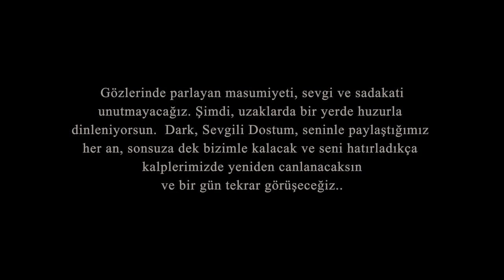Dark'a Veda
Sokakların karanlık köşelerinde doğmuş bir ruh, bir yol arkadaşıydı, sıradan değil, dostluğuyla parlayan. On bir yıl boyunca, sadakatle yanı başımızda yürüdü, sevginin en saf halini, karşılıksız sunan, yüreği büyük bir dosttu.

Küçücüktü bulduğumuzda, umut dolu bir ışık gibiydi. Üç aylıktı o zaman, ama içinde koca bir sevgi taşırdı. Bir daha da hiç ayrılmadık, her anımızda bizimleydi. Gözlerinde parlayan o masumiyet, sanki yıldızlardan ödünç alınmış bir ışıktı.

Kedilerle bile arkadaştı ikram ederdi yemeğini, kıskançlık nedir bilmezdi. Köpeklerle koşardı neşe içinde, tüm canlılara dostluk eli uzatırdı. Sıcacık bir güneşte ısınır, yeşil çimenlere serilirdi huzurla. Onunla geçirdiğimiz her an, kahkahalarımız yankılanırdı.

Bir gün, ansızın bir karanlık gölge düştü üzerimize ve derin bir sessizlik çöktü, ayrılığın acı vakti gelmişti.

Şimdi başka diyarlarda koşuyor özgürlüğüne kavuşmuş şekilde, içindeki o saf sevgiyi, sonsuz rüyalara taşıyarak.

Dark, bil ki bizimle daima yaşayacaksın. Kalbimize işlenmiş ve hafızalarımıza kazınmış bir efsanesin. Gözlerinde parlayan masumiyet, sevgi ve sadakat her anımızda bizimle olacak.

Şimdi gittiğin yerde huzurla dinlen. Oynadığın çimenlerde, kovaladığın rüzgarlarda, paylaştığın o neşeli anlara bir gün biz de katılacağız.

Sen de bizi unutma sevgili dostum, çünkü seninle paylaştığımız her an, sonsuza dek bizimle kalacak ve seni hatırladıkça kalplerimizde hep varolacaksın. Görüşmek üzere..

- Ailen